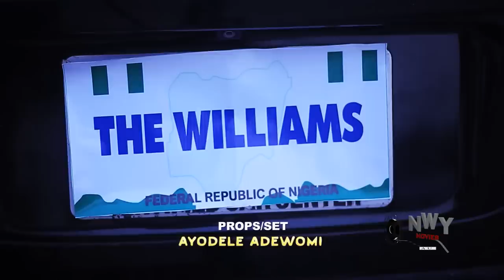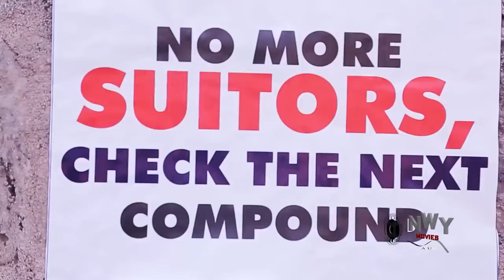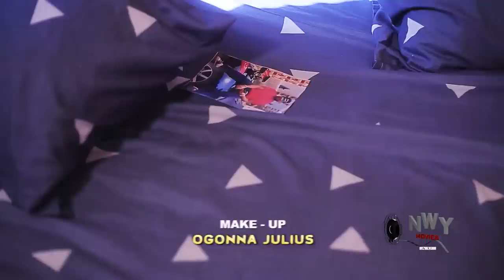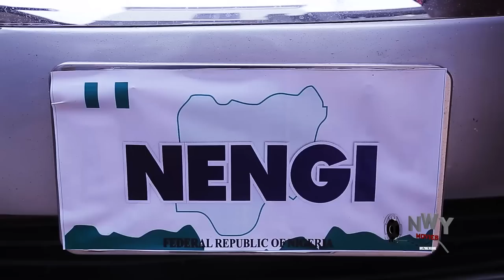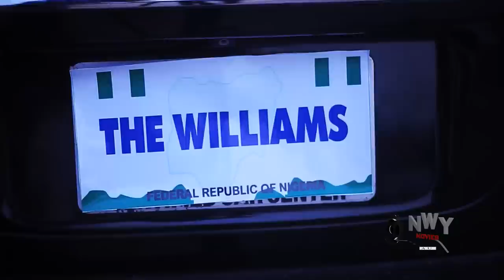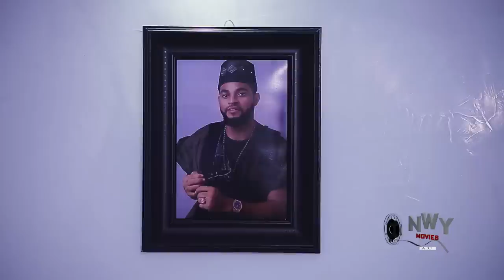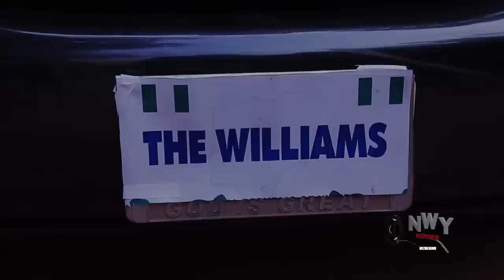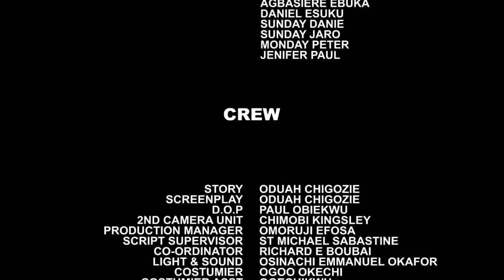My Step Sis Buried Me Because Of My Husband & I Came Back As A Maid 4 Revenge - FULL MOVIE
MOVIE TITTLE:::
STARRING::: Uju Okoli
COMPANY'S NAME::: Action Movies
YEAR::2022